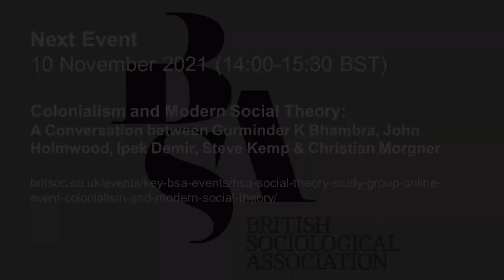The Last Years of Karl Marx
The Last Years of Karl Marx: A Conversation between Marcello Musto, Kevin B. Anderson, Himani Banerji & David N. Smith
A BSA Social Theory Study Group Event, 25 October 2021

Subtitles automatically generated.